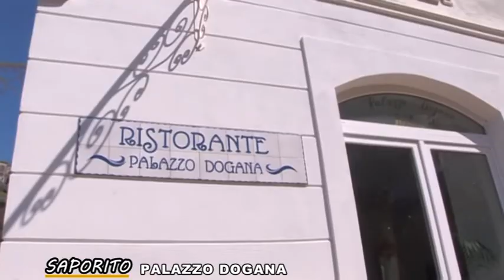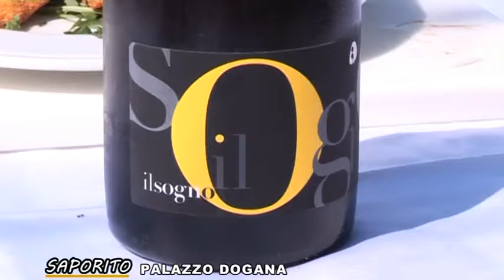SAPORITO Palazzo dogana